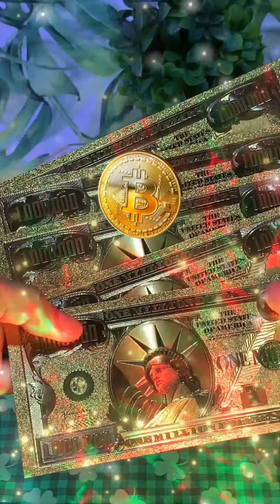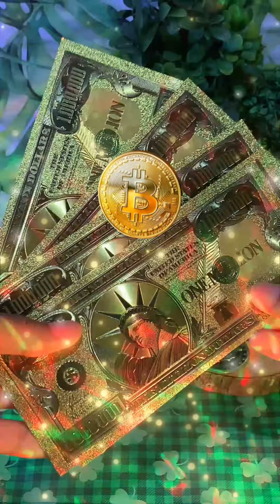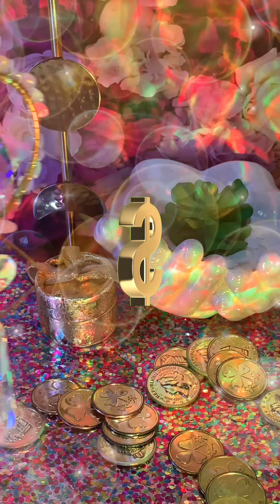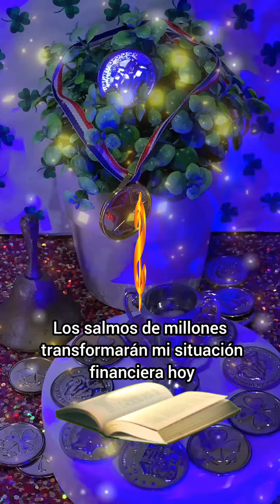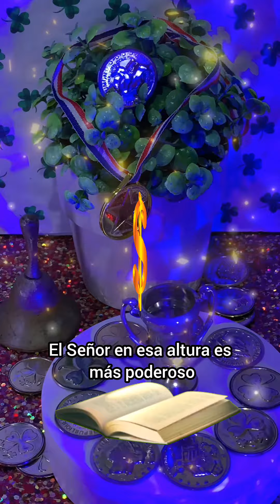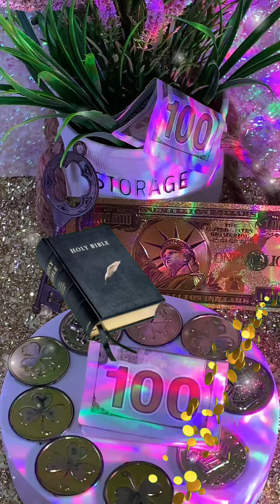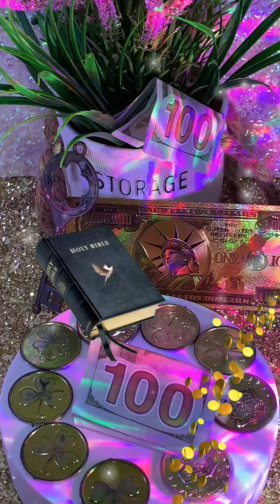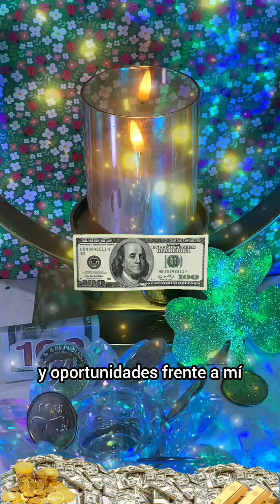"EFFATÁ " TODAS LAS PUERTAS SE ABRIRÁN | Atraer Riqueza, dinero inesperado - ELIMINA TODO BLOQUEO